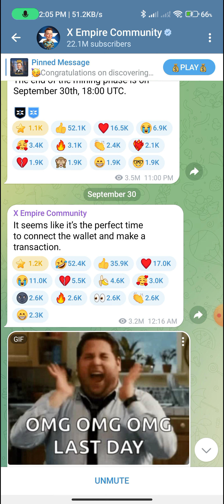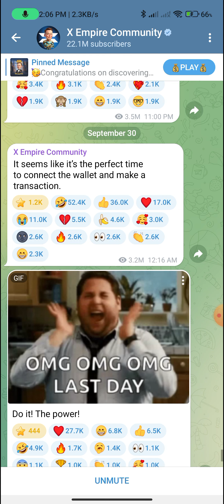X Empire Ton Transaction কি লাগবেই? X empire Big Update!! Important Update. Last Date minning.